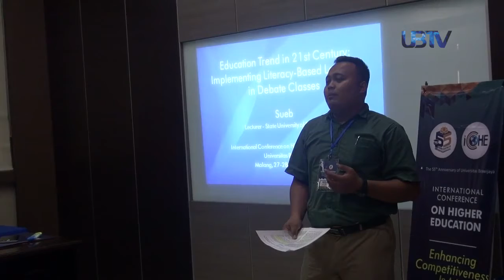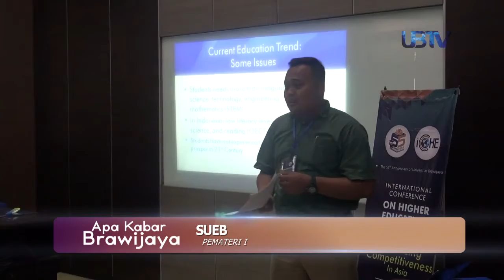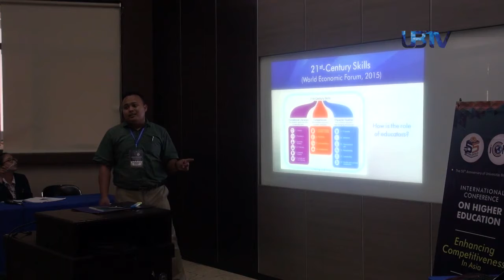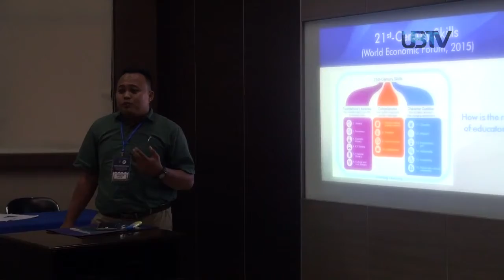Dies Natalis UB ke-55: International Conference on Higher Education Shift 2 - Apa Kabar Brawijaya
Mengawali rangkaian kegiatan Dies Natalis yang ke-55, Universitas Brawijaya menyelenggarakan konferensi internasional dengan tema "Enhancing Competitiveness of Higher Education in Asia".

Menghadirkan narasumber dari berbagai universitas seperti, University of Malaya, University of Hawaii at Manoa, University of Leicester United Kingdom.